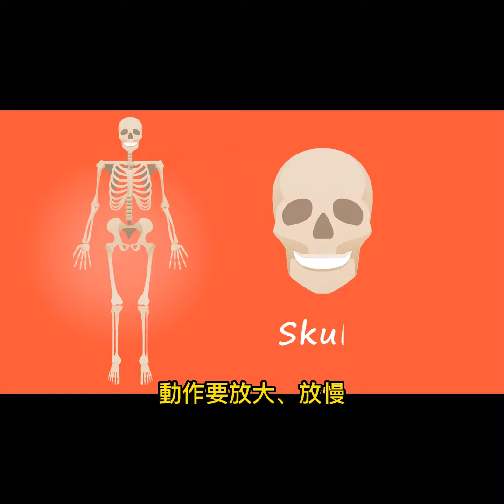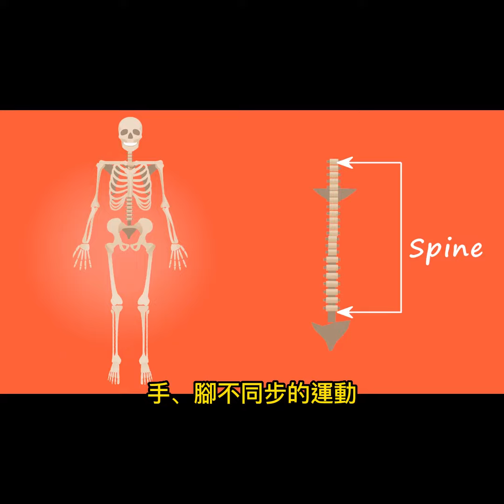鹹豆漿鈣含量增加 防肌少症、骨鬆！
鹹豆漿鈣含量增加
防肌少症、骨鬆！
2022年10月5日

一般人吃中式早餐，一定要來杯豆漿，不過內行的老饕更知道點「鹹豆漿」！
鹹豆漿是將醋加進豆漿中的吃法，豆花般綿密的口感，配上菜脯、油條、白醋等口味混搭，說吃起來像粥品。到底鹹豆漿有什麼魅力？
▲豆漿＋醋，凝固後「鈣」含量增加
鹹豆漿對於骨質疏鬆症或肌少症有幫助嗎？台灣陳柏臣醫師說：豆漿是由黃豆製成，黃豆營養價值高，但加工成豆漿後，鈣含量變少。而鹹豆漿的作法是將醋加入豆漿，有凝固的效果，可能產生醋酸鈣，讓豆漿變成豆腐花，但整體鈣含量會增加。陳柏臣說：自己也是鹹豆漿愛好者，更喜歡食用時再加入雞蛋，不僅熱量低，也會讓蛋白質增加，營養更豐富。
▲長輩必練，高CP值肌力運動
除了吃鹹豆漿能補充鈣質，高年級生還有什麼方法練肌力，降低罹患肌少症、骨質疏鬆症風險？台灣物理治療師胡逸惟表示：自己在診間會建議長輩，一定要每天出門一趟，讓自己有接觸太陽的時間，也可利用不同地形訓練平衡，像是階梯或路面，因為變化多，能提升肌肉應變力，效果比在家運動好。
長輩若想居家運動該怎麼做？胡逸惟說：多動、多走、動作放慢、動作變大，是「在家運動」最重要的原則，這樣全身使用的肌肉就愈多。以下胡逸惟示範長輩能做的超慢跑：
1.動作要放大、放慢，單腳站立地面的時間就愈長，像太空漫步一樣。
2.手部動作要注意，肩膀要提起來，手往後轉開，才能避免五十肩形成。手、腳不同步的運動，可以訓練平衡跟協調能力。
3.慢跑標準式動作放大，變成做跑步慢動作，右手伸出敲打左腳膝蓋。
4.也能換成慢跑變化版，腳踢直。
整套運動做完之後，大腿會很緊、很痠，整個身體都運動到，並達到訓練肌肉協調性。胡逸惟提醒，身體協調不好，平衡就會愈差，因此不只肌力、耐力，平衡力、協調力對長輩來說，預防跌倒跟骨鬆都很重要。